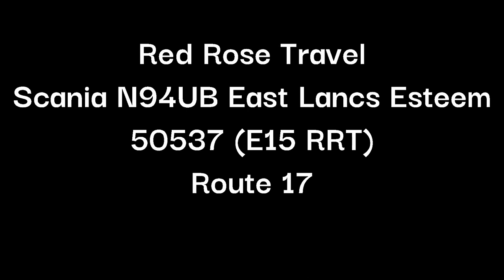Red Rose Travel Scania N94UB East Lancs Esteem 50537 (E15 RRT) Route 17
Bus - 50537 (E15 RRT Formally YM55 SXR)
Type - Scania N94UB East Lancs Esteem
Company - Red Rose Travel
Depot - Aylesbury
Route - 17 (Aylesbury to Bicester)
Filmed Between - Aylesbury Bus Station to Bicester Road, Aylesbury